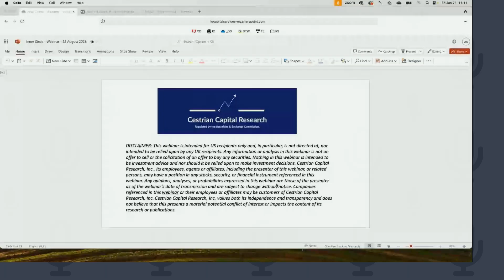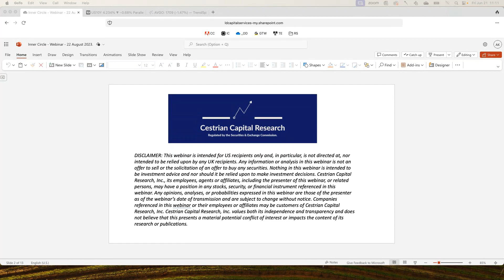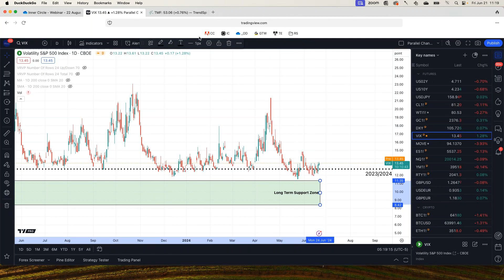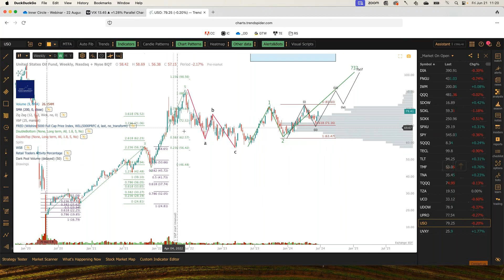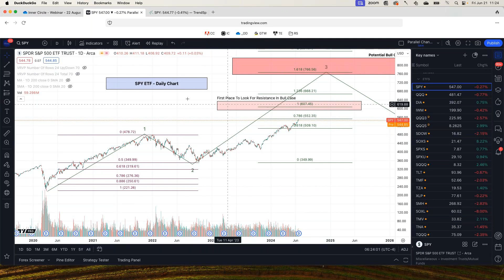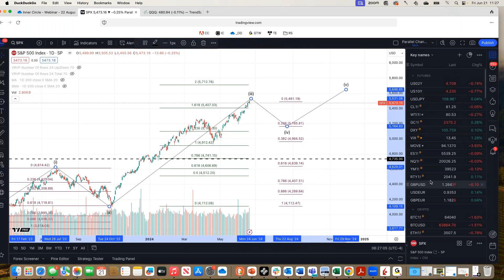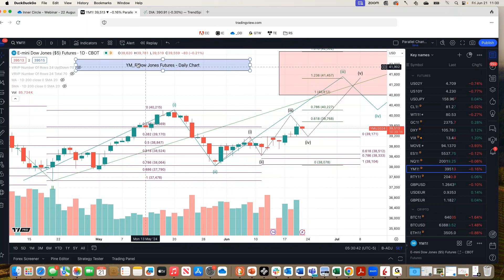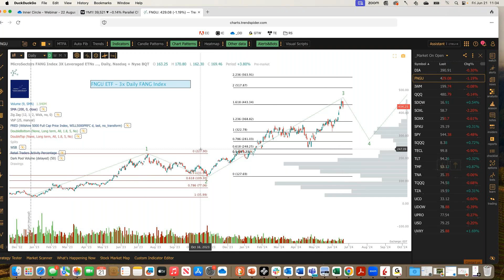Stock market, ETF and single-stock analysis.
We use fundamental and technical analysis to generate investment ideas for your consideration.